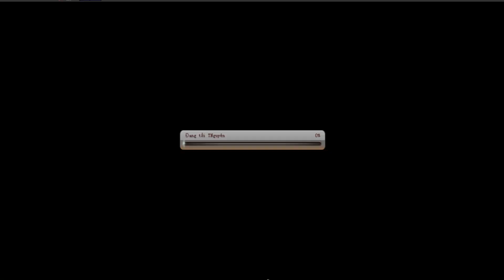Bình Luận Game VHT TÂN THỦ S490 P.53 MR.2 TIẾN HÓA MẠNH CỠ NÀO & CHIÊU MỘ LUCCI :)))